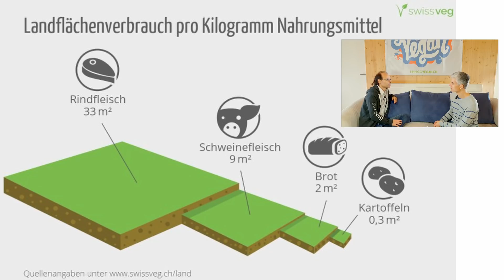Vegane Ernährung - 1001 Gründe für Veganismus (Renato Pichler)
Vegane Ernährung  - was spricht für Veganismus oder gibt es auch Gründe die dagegen sprechen? Renato Pichler lebt seit über 25 Jahren vegan, hat 1993 SwissVeg gegründet und treibt seitdem die vegane Bewegung maßgeblich voran. Man kann ihn als wahren Pionier der deutschsprachigen veganen Bewegung bezeichnen, ohne den der pflanzenbasierte Lebensstil nicht da wäre wo er heute ist.

(Hauptseite von SwissVeg - grösste Interessenvertretung vegetarisch und vegan lebender Menschen in der Schweiz)
(Projektseite - Hilfestellung zum Übergang in ein veganes Leben)
(V-Label zur Kennzeichnung von veganen und vegetarischen Produkten)
(Hersteller von veganen "Fleisch"- und "Käse-"produkten. Ist aus Swissveg heraus entstanden. Beim Aufbau hat Renato mitgeholfen. Die Firma ist bis heute im Besitz von ehemaligen Vorstandsmitgliedern.)
(Bieten Tierethikunterricht an Schulen an, ich bin seit Gründung der Stiftung im Stiftungsrat)
(von 2008 bis 2014 hatte Renato die Vegi-Imbiss GmbH um veganes Fast-Food an Open-Airs etc. zu bringen. Aus Kapazitätsgründen 2014 verkauft - wird auch heute noch vegan geführt. Die Homepage ist jedoch seither nicht mehr aktualisisert worden, da sich u.a. der Namen geändert hat)
[Werbung aufgrund unentgeltlicher Markennennung]

2-Tages SEMINAR - VeSTART 2day
Das Seminar für deinen Kickstart ins veganes Leben! Erstmals Ende April 2020 im Raum Frankfurt a.M.

Du kennst jemanden dem es gesundheitlich nicht gut geht und vielleicht Diabetes Typ 2, Entzündungskrankheiten, Bluthochdruck oder ähnliche Beschwerden hat? Eine Ernährungsumstellung auf vollwertig vegane Ernährung kann hier in vielen Fällen sehr viel bewirken! Oder fühlst du dich vielleicht selbst direkt angesprochen und willst deine Gesundheit nicht mehr deinem Schicksal überlassen?
Dann bist du auf dem Seminar genau richtig! In einer super schönen Location wartet eine tolle Community auf dich, die sich gemeinsam mit dir auf den Weg macht, in ihr neues Leben. Damit auch du bald sagen kannst: Endlich lebe ich gesund und vegan!
Entdecke voller Genuss und Freude diese neue Welt entdecken und gönn es dir, der Umwelt und den Tieren.

Im Seminar lernst du unter anderem:
- Wie du deine Gesundheit mit veganen Ernährung optimierst
- Wie dir die Umsetzung in deinen Alltag mit Leichtigkeit gelingt
- Wie du Sicherheit bekommst bei der Auswahl der Lebensmittel
... und vieles mehr (das hier ist wirklich nur ein kleiner Teil der gesamten Inhalte!)

Dein Thomas

P.S.:
Das Seminar ist von der Krankenkasse BKK provita anerkannt für die Förderung mit bis zu 200 Euro im Rahmen des Bonusprogramms für Mitglieder.

Dir gefällt unsere Arbeit und du willst dabei helfen, über eine gesunde vegane Ernährung aufzuklären und damit den Menschen helfen, Tiere retten und die Umwelt schützen? Dann unterstützt uns sehr gern! Wir danken es dir von ganzem Herzen! Jeder Cent geht 1:1 in neue Videoprojekte:

Per Dauerauftrag oder Banküberweisung:
Thomas Rohlfing
IBAN: DE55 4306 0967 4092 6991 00
GLS Bank GENODEM1GLS

Oder an diese E-Mail senden: thehabitrabbit[at]web[punkt]de

UNSER EQUIPMENT
Hardware
• Panasonic GH5 - Primärkamera
• Canon EOS 70D - Sekundärkamera
• Samsung Galaxy S9+ - Tertiärkamera
• Zoom H4n - Universalrekorder
• 2x Shure SM93 - Lavalier Mikrofone
• 2x Rode Wireless Go + Lavalier Go
• Manfrotto Befree - Stativ
• 2x F&V Ring Light HDR300 - Licht
Software:
• Audacity
• Blackmagic DaVinci Resolve 16
• Magic Lantern

=== Sieh noch mehr inspirierende Videos ===